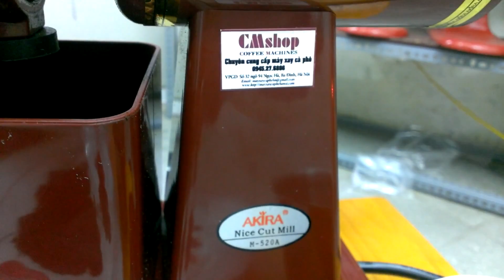máy xay cà phê gia đình, máy xay hạt cà phê mini, máy xay cà phê dùng tại nhà, quán cà phê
Hồng Liên
CÔNG TY MÁY MÓC THIẾT BỊ HÒA THÀNH